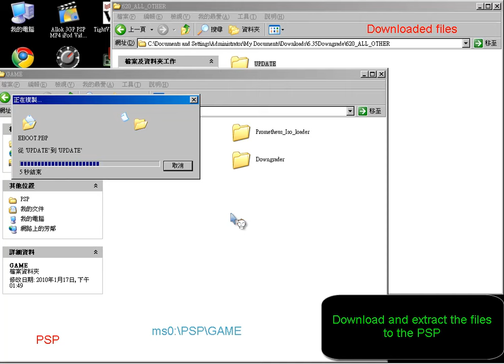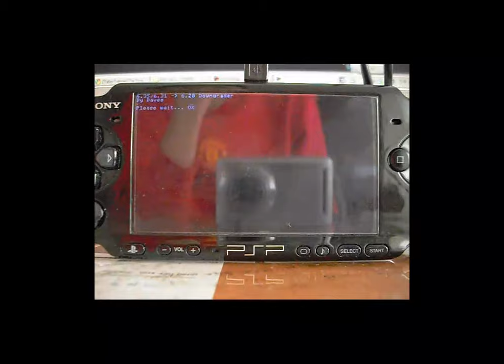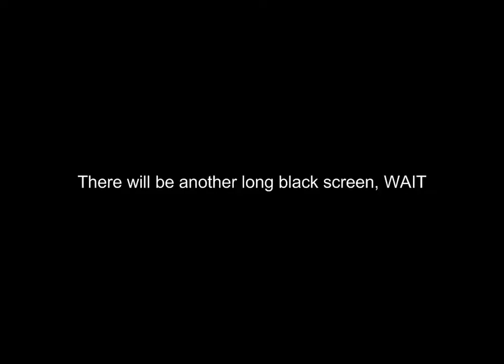Downgrade 6.35/6.31 to 6.20 (ALL PSP) without pandora battery.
Downgrade 6.35 or 6.31 OFW to 6.20 OFW.
Works on ALL PSP.
No need for CFW to run the downgrader!
If battery percentage is lower than 90%, the downgrader will crash.
For some models, it is possible to downgrade it even further to 5.03 or 5.00 after downgraded to 6.20, tutorial on that here: